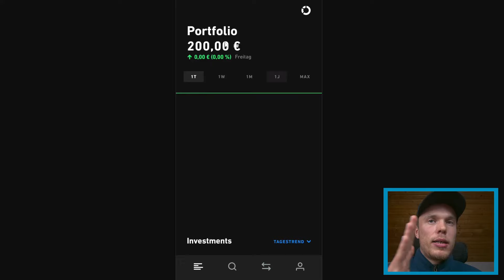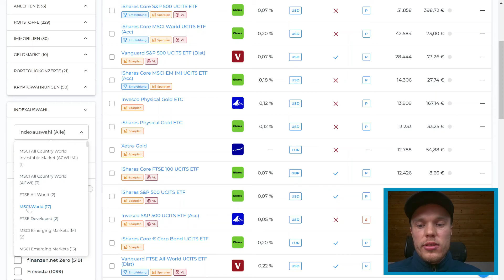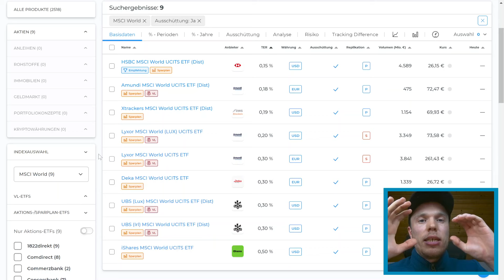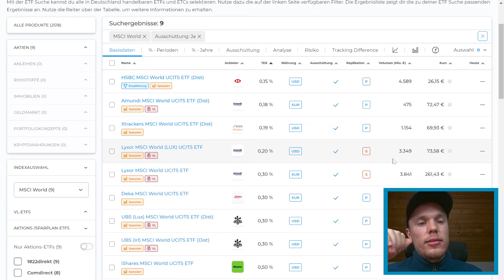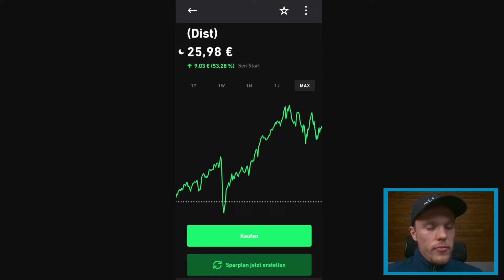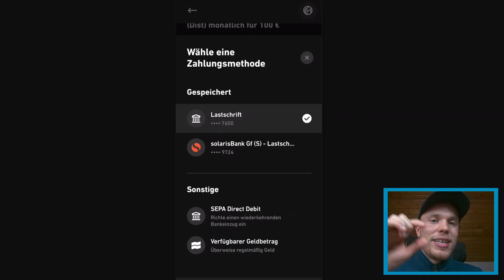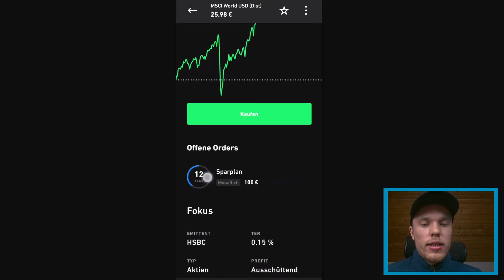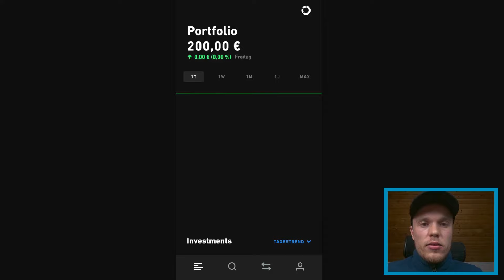Bei Trade Republic ETF Sparplan anlegen ✅ Erklärung zum Erstellen & Einrichten (Beispiel MSCI World)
Trade Republic ETF Sparplan anlegen ✔️ Erklärung zum Erstellen & Einrichten beim MSCI World
⭐ Trade Republic Depot eröffnen (inkl. Gratisaktie)

⭐ Inhalt:
0:00 Intro
1:02 Gratisaktie erhalten
1:47 Dashboard Erklärung
2:29 ETF Sparplan anlegen
3:14 richtigen ETF finden (am Beispiel MSCI World)
12:11 MSCI World Sparplan erstellen
15:40 ETF Sparplan Kosten
17:06 ETF Sparplan ändern
17:53 ETF Sparplan auflösen
18:44 ETF verkaufen
19:20 Geld auszahlen an Girokonto

⭐ größte Kryptobörse weltweit
⭐ günstige Gebühren
⭐ viele Coins direkt mit Euro kaufbar

⭐ günstigster deutscher Anbieter
⭐ keine Gebühren beim Versenden von Coins

⭐ sehr viele Altcoins gelistet
⭐ günstige Gebühren

⭐ hohe Nutzerfreundlichkeit für Anfänger
⭐ Stablecoins ohne Gebühren handeln (über Advanced Trading)

✗ Hardware Wallets zur sicheren Krypto Verwahrung
⭐ beste Bitcoin Verwahrung
⭐ nur wenige Kryptowährungen unterstützt

⭐ viel Speicherplatz zur Verwahrung vieler Coins
⭐ Preis / Leistung sehr gut

✗ Krypto-Steuern
⭐ bis 200 Transaktionen kostenlos
⭐ Trades automatisch importieren & Steuerreport generieren

✗ Hier parke ich mein Cash
👉 Mein kostenloses Zweitkonto
⭐ kostenlose Kontoführung im Standard Abo
⭐ Cashback auf alle Käufe mit Visa Karte

⭐ kostenlos + kostenlose Debitkarte + kostenlose Echtzeitüberweisungen
⭐ verschiedene Währungskonten